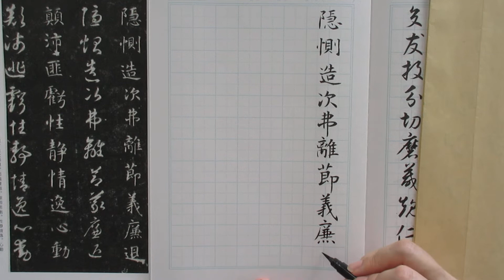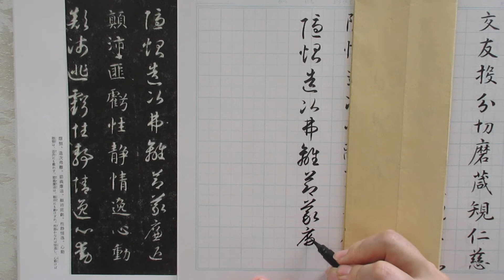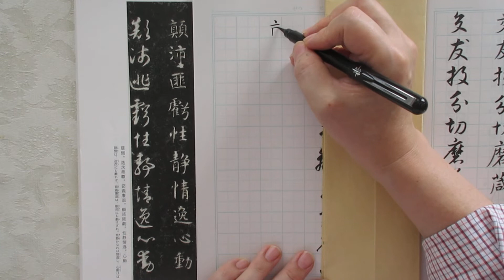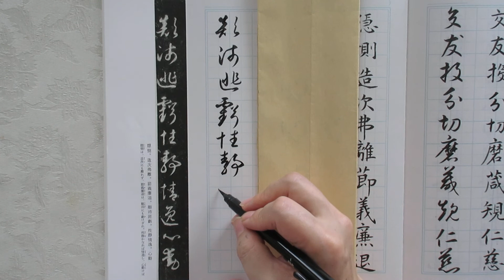智永の書 真草千字文から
中国の古典　隋の時代の書家　智永の書
真草千字文から
ショウワの漢字練習帳を使用しています。